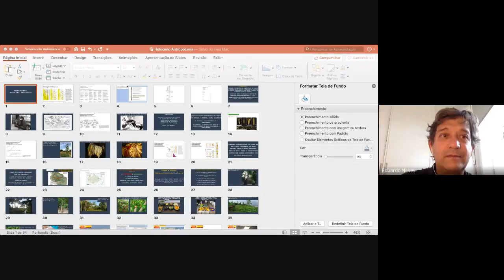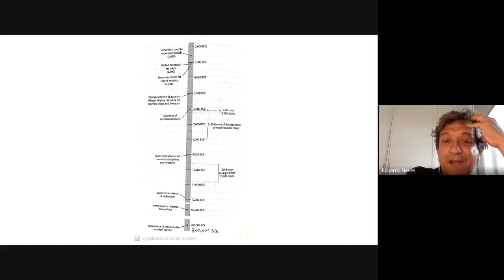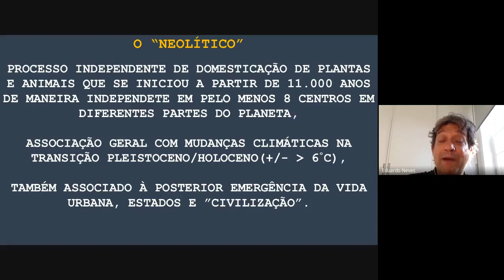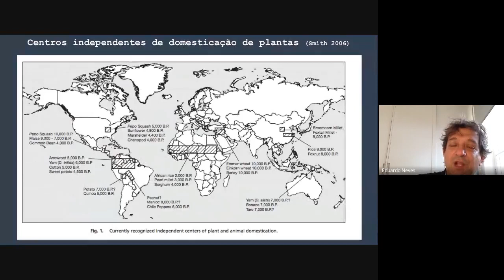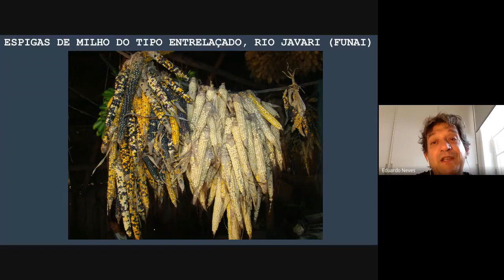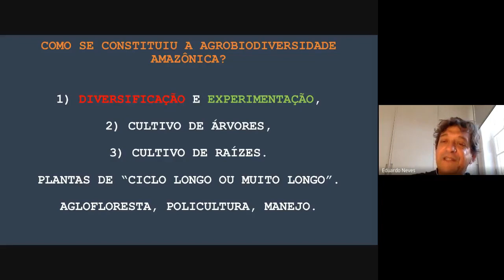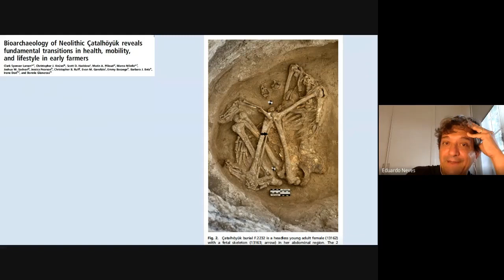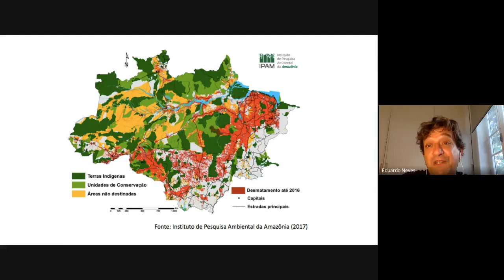Do Holoceno ao Antropoceno e às Zoonoses, por Eduardo Neves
Aula ministrada em 2 de outubro de 2020 no curso "Antropoceno: Abordagens Transdisciplinares". O curso foi oferecido em modo online no segundo semestre de 2020.

Docentes participantes: Eduardo Neves (Museu de Arqueologia e Etnologia, Universidade de São Paulo), Karen Shiratori (pós-doc Departamento de Antropologia, Universidade de São Paulo), Joana Cabral de Oliveira (Departamento de Antropologia, Universidade Estadual de Campinas), Pedro Paulo Pimenta (Departamento de Filosofia, Universidade de São Paulo), Renato Sztutman (Departamento de Antropologia, Universidade de São Paulo), Renzo Taddei (Instituto do Mar, Universidade Federal de São Paulo) e Stelio Marras (Instituto de Estudos Brasileiros, Universidade de São Paulo). O curso contou ainda com a participação de Rita Natálio. Felipe Figueiredo deu suporte nas atividades de monitoria.

As imagens de abertura e fechamento do vídeo são parte da série Natureza Morta, de autoria de Denilson Baniwa. A música usada na abertura e fechamento é Libertação, de Russo Passapusso, na interpretação de Elza Soares e Virgínia Rodrigues, com produção de BaianaSystem.